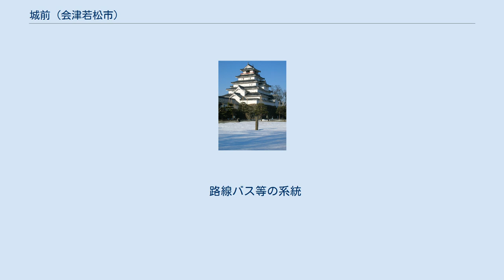城前 (会津若松市)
日本 」 福島県 」 会津若松市 」 城前 城前（しろまえ）は、福島県会津若松市の町。
 会津若松市市街地の中部に位置しており、若松城（鶴ヶ城）北側を町域とする。
 町名は、前述のように若松城の前に位置することによる。
周囲の地域とともに阿賀川の支流、湯川、溷川などやその支流により形成された扇状地上に発達した会津若松市の中心市街地を形作る。
東は花春町、宝町、西は追手町、東栄町、南は城東町、北は徒之町に接する。
 1384年、小田垣に蘆名直盛が東黒川館を築いた。
これがのちに黒川城、小田垣城と言われるようになる。
その後、伊達政宗の入城、奥州仕置を経たのち、蒲生氏郷により黒川が若松と改められ、1593年には城の改築をはじめた。
これによって完成したのが天守閣（七層）、馬出、櫓などを備える城で、この際に内外の郭もつくられた。
また、1640年、加藤明成は城の追手を北にしたほか、天守閣を五層に改めた。
 江戸時代、現在の城前周辺には、横通（よこどおり）、本丁などの町があった。
このうち、横通は若松城下郭内北部に位置しており、融通寺町通から三日町通を経て宝積寺通に至る南北8条の通りであった。
城郭外との間には宝積寺口、甲賀町口、南町口、大町口などが設けられていた。
このうち、宝積寺口は閉ざされていたほか、甲賀町口は大手口で通常閉ざされていたとされる。
そのほか、町奉行屋敷も甲賀町口などに置かれたとされている。
 1868年（明治元年）9月22日、戊辰戦争の戦いの結果、若松城は開城し、現在の城前周辺はほぼ焼失した。
 明治時代に入ると、民生取締所、民生局による統治を経て、1870年に若松県が置かれたほか、江戸時代からの若松城下の町は再編され、本丁、米代、小田垣、横道、権現下郭に加えて、小田町、半兵衛町のそれぞれ一部（加えて外小田垣を含むともされる）が合わさり、若松栄町となった。
栄町の町名は、戊辰戦争により周辺の地域が大きな被害を受けたため、以後栄えることを願い付けられたものされている。
また、若松県庁が城内に置かれていた時期があったほか、1875年、新政府の方針により若松城は取り壊されている。
 その後、1877年に旧来の福島県、磐前県、若松県が合併されて福島県となったことから若松県は廃止されたほか、1889年に町村制の施行によりそれぞれ若松町内の町名となる。
1889年、合わせて若松栄町は栄町の町名となり、1899年には若松町の市制施行により若松市の町名となる。
 1955年、当時の若松市と高野村、一箕村、神指村、門田村、東山村、大戸村、湊村が合併、会津若松市となったことから、以後栄町は同市の町名となる。
その後、1960年代に会津若松市の住居表示が実施され、現在の城前周辺も対象となる。
そして、1965年、旧栄町の一部により城前が誕生する。
 2017年（平成29年）8月1日現在の世帯数と人口は以下の通りである。
 町域南側を通る会津若松市道などで会津乗合自動車によるバスが運行されているほか、観光向けのバスとして運行されている「ハイカラさん」、「あかべぇ」も町域を経由している。
 路線バス等の系統